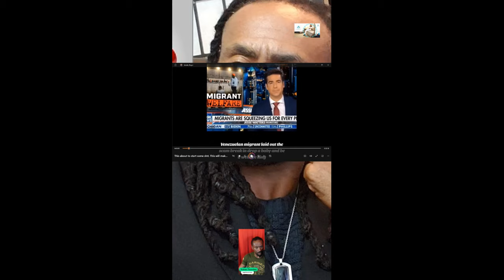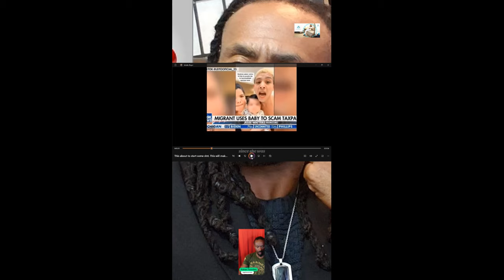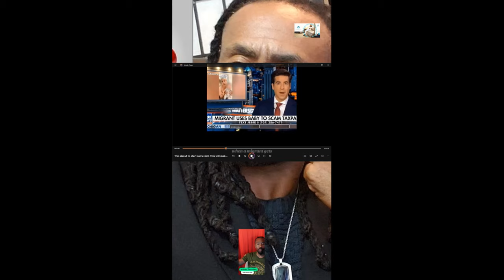Migrants Speding our Tax Dollars and Engage in Crime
In this video, we'll discuss the issue of migrants spending tax dollars and engaging in crime. We'll take a closer look at the facts and statistics surrounding this topic and discuss the impact it has on our communities. Join the conversation and share your thoughts on this controversial issue.